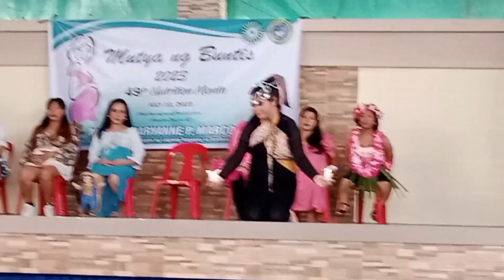MUTYA NG MGA BUNTIS 2023 ONLY IN PAOMBONG BULACAN